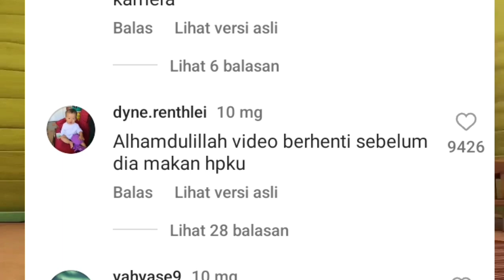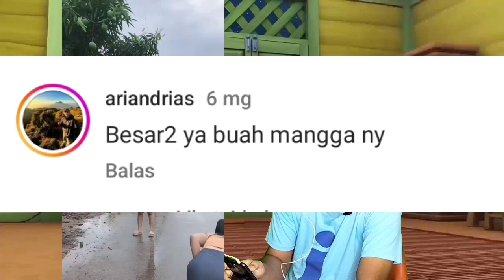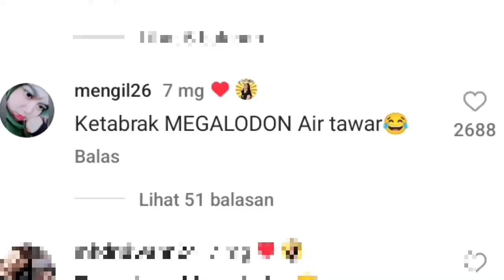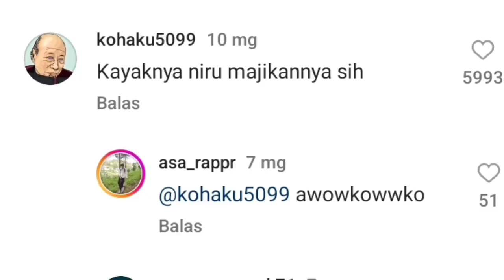kakak sangat glowing bikin orang iri - meme ngakak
kakak sangat glowing - meme ngakak